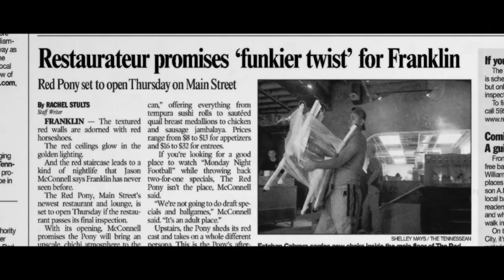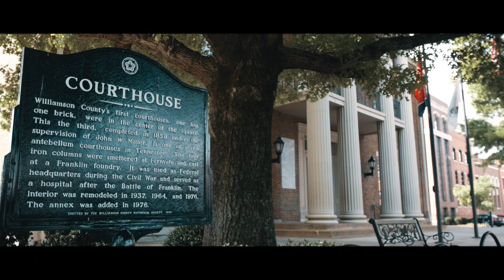Made to be Makers | Maker No. 0001 | Jason McConnell, McConnell Hospitality Group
It all started with a cast iron skillet. (And some really good cornbread!) Now, three restaurants later and Jason McConnell is still cultivating deep roots in Franklin and Williamson County.